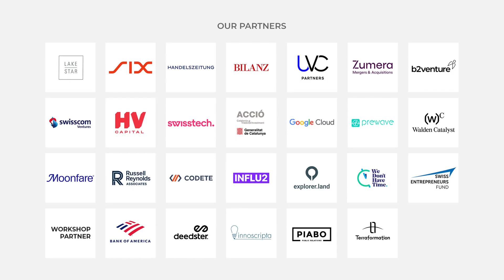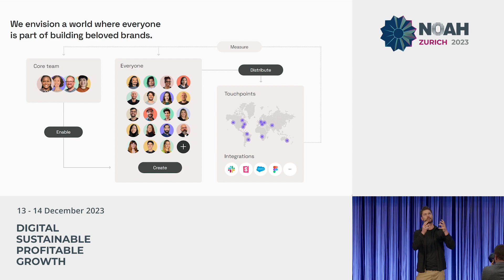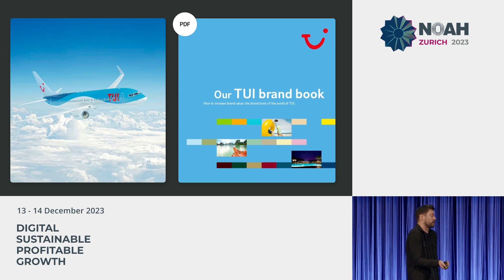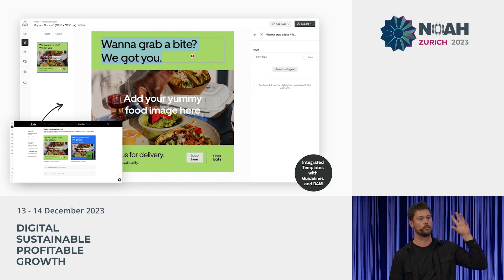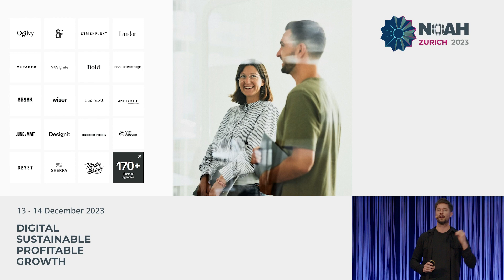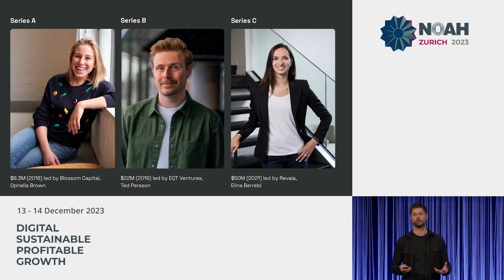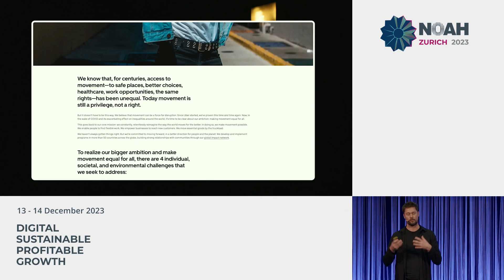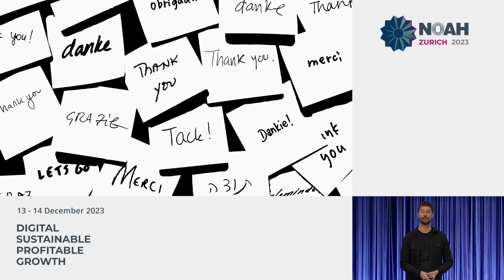Frontify - NOAH23 Zurich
B2B Platforms and SaaS: Company presentation by Roger Dudler - CEO, Frontify at the NOAH Conference Zurich 2023, 13-14 December, The Circle.